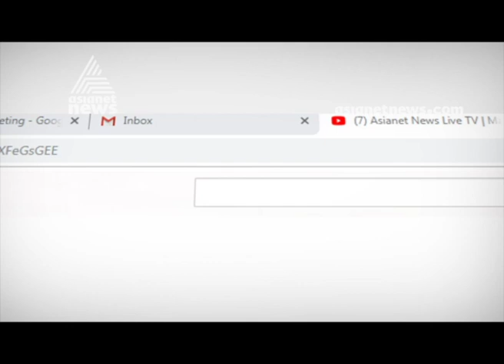BJP Candidate to be decided after core committee meeting